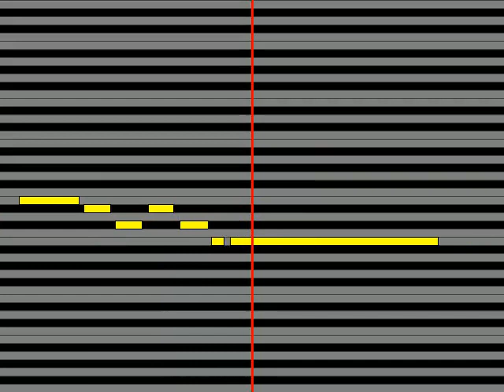Trickstar氷鷹北斗CV 前野智昭、明星スバルCV 柿原徹也、遊木真CV 森久保祥太郎、衣更真緒CV 梶裕貴 Welcome to the Trickstar Night☆